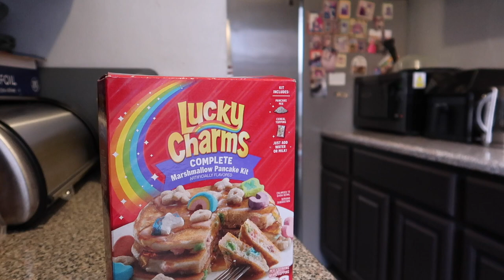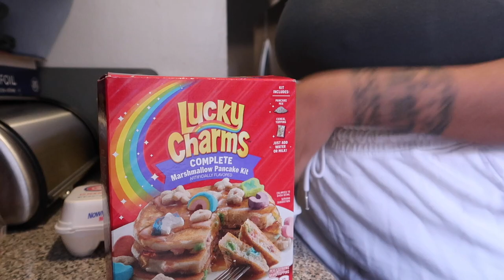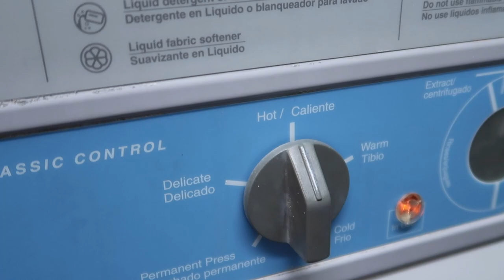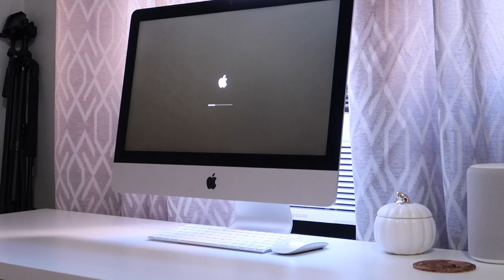Sunday Reset Routine: Cleaning + Baking +Hygiene + Self Care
Hey Boo,
In this video, we're going to be talking about cleaning, baking, hygiene, and self care. We're going to be covering everything from how to clean your space to how to take care of your skin.

It's time for our Sunday reset routine! This routine will help us clean our space, bake our favorite recipes, and take care of our hygiene and self care. Let's get started!

🎥 + editing:
►camera + lens: Canon T7i + 18-55mm / Sigma 30mm lens
►vlog camera: canon g7x mark II
►editing: Final Cut Pro

Coming Soon
You made it through the description box You the real MVP